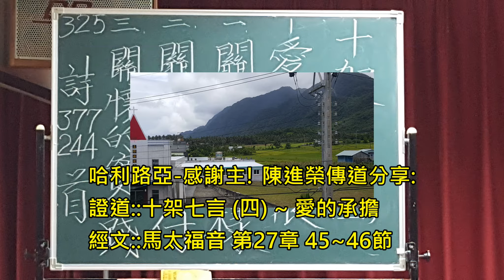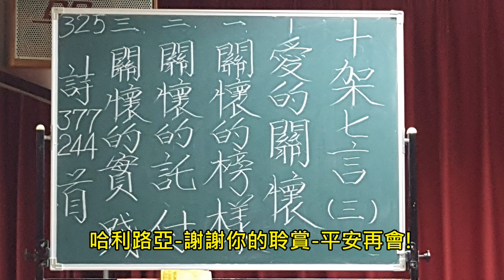十架七言 (四)~愛的承擔 陳進榮傳道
經文::馬太福音 第27章 45~46節.
內容::1.世人的罪孽.2.靈性的痛苦.3.生命的隔絕.4.地獄的永刑.
地點::東台灣  嘉平教會副堂  於2017年7月8日(安息日)